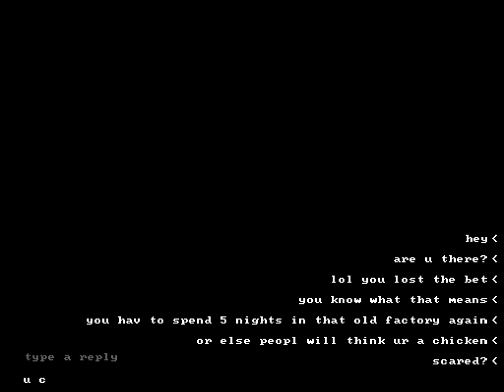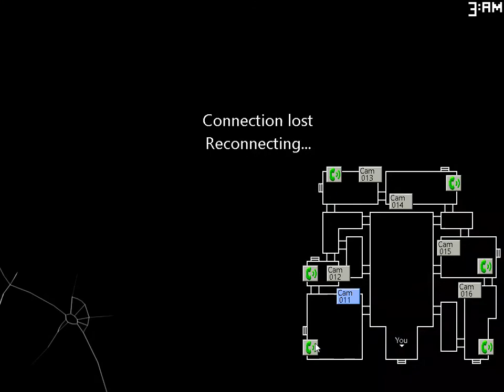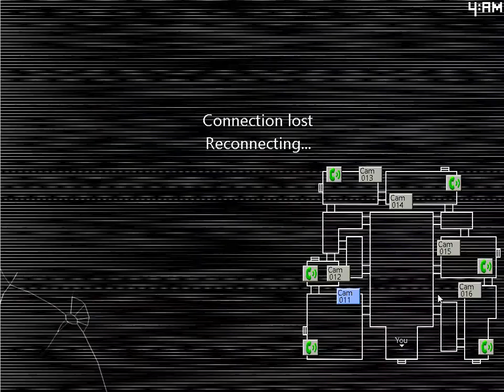FIVE NIGHTS AT CANDYS 2 (Part 1)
Dont make a bet with your friends